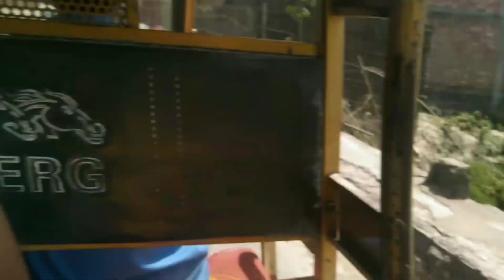মামার বাড়িতে অনুষ্ঠান খুবই মজা করলাম সবাই মিলে mamar bari abdar KILBIL YT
মামার বাড়িতে অনুষ্ঠান সবাই মিলে খুবই ইনজয় করলাম অ্যান্ড সবাই মিলে কৃষ্ণ ভগবানের প্রসাদ পেলাম এন্ড কৃষ্ণ নাম জপ করলাম সবাই মিলে and mama ISKCON Prabhu and Mayapur er Prabhu video support karo and Sabar kache chori re video ta training video viral
trending viral blog